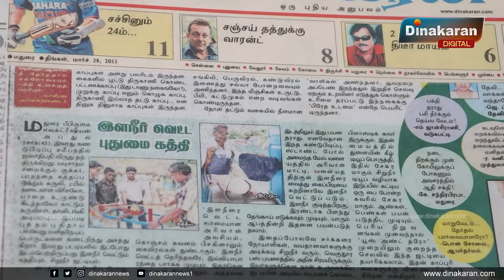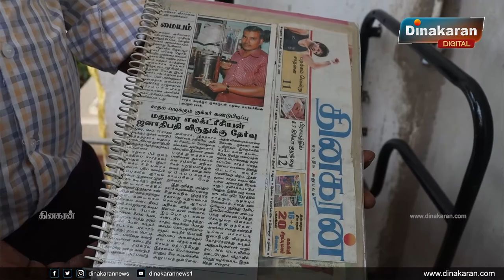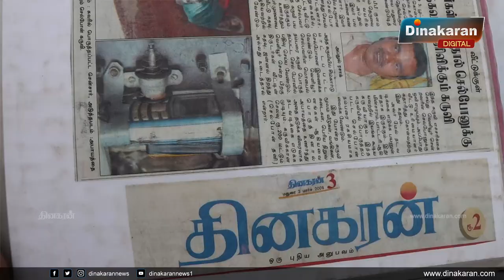மாற்றுத்திறனாளிக்கு கழிப்பறை : மதுரை எலக்ட்ரீஷியன் அசத்தல் | அப்துல் ரஜாக் | Dinakaran News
மாற்றுத்திறனாளிக்கு கழிப்பறை : மதுரை எலக்ட்ரீஷியன் அசத்தல் | அப்துல் ரஜாக் |